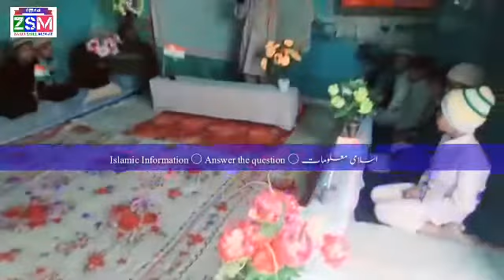ShahJahan | شاہ جہاں | शाहजहाँ| Deeniyat Maktab Roopraka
محمد شاہ جہاں ابن مولانا شمیم صاحب
ماہانہ ٹیسٹ (فروری) دینیات مکتب روپڑاکا